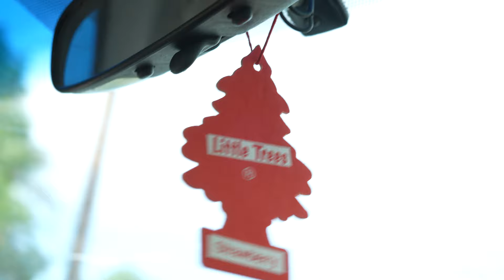Ledavile x BrandonSkrt - MAMELUCOS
BrandonSkrt